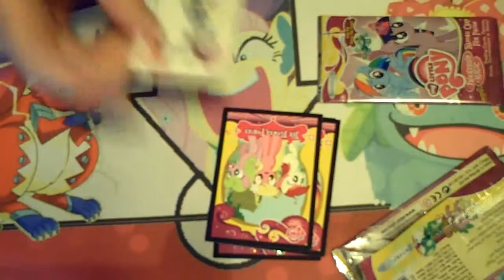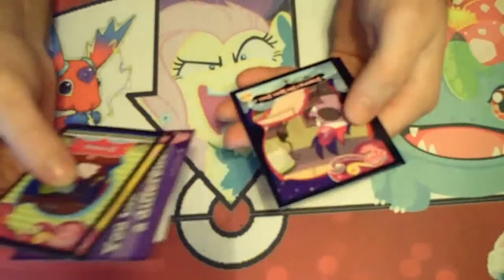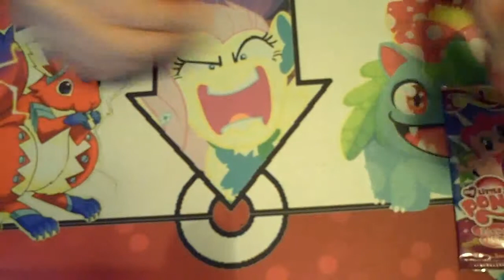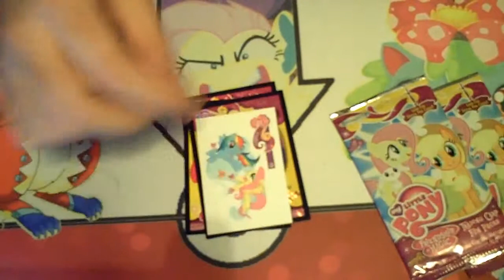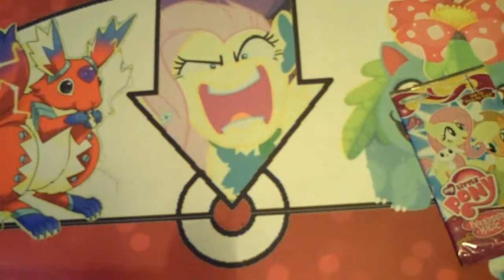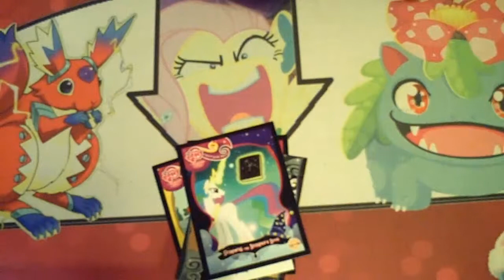more random pony packs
snagged the remaining packs from wal-mart